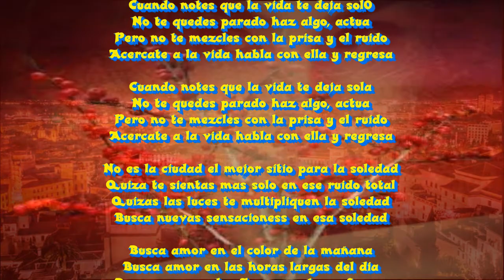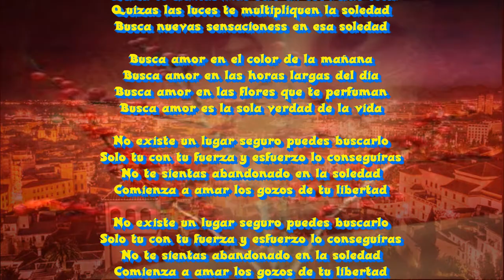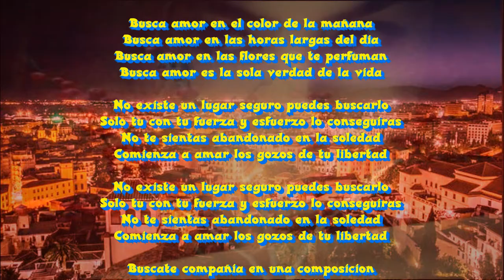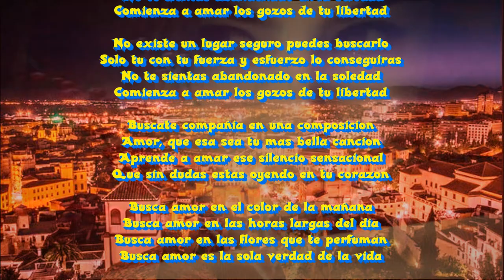Busca amor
Cuando notes que la vida te deja sol0
No te quedes parado haz algo, actua
Pero no te mezcles con la prisa y el ruido
Acercate a la vida habla con ella y regresa

Cuando notes que la vida te deja sola

No es la ciudad el mejor sitio para la soledad
Quiza te sientas mas solo en ese ruido total
Quizas las luces te multipliquen la soledad
Busca nuevas sensacioness en esa soledad

Busca amor en el color de la mañana
Busca amor en las horas largas del dia
Busca amor en las flores que te perfuman
Busca amor es la sola verdad de la vida

No existe un lugar seguro puedes buscarlo
Solo tu con tu fuerza y esfuerzo lo conseguiras
No te sientas abandonado en la soledad
Comienza a amar los gozos de tu libertad

Buscate compañia en una composicion
Amor, que esa sea tu mas bella cancion
Aprende a amar ese silencio sensacional
Que sin dudas estas oyendo en tu corazon